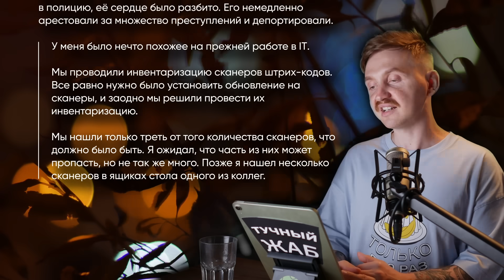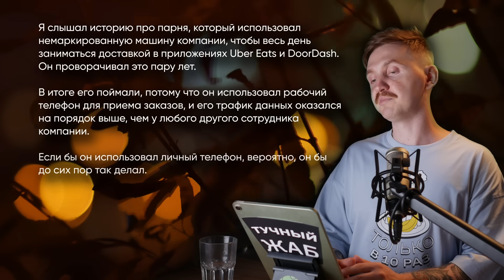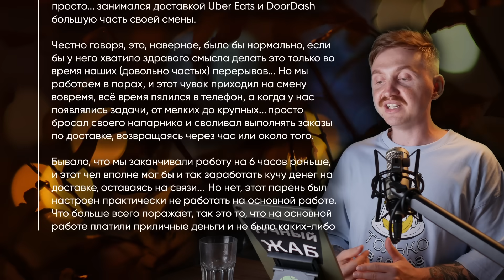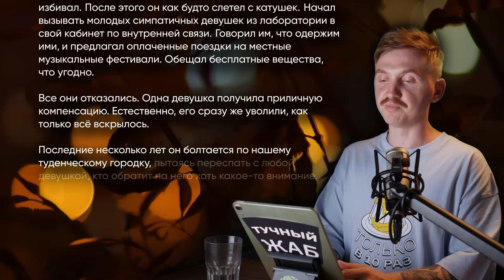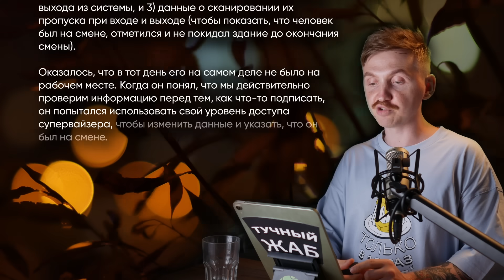HR-Менеджеры Сливают Дичайшие Случаи Увольнения